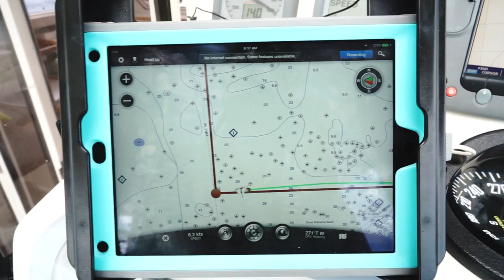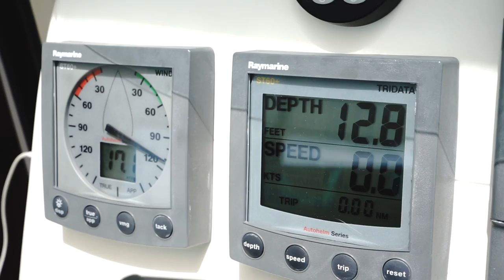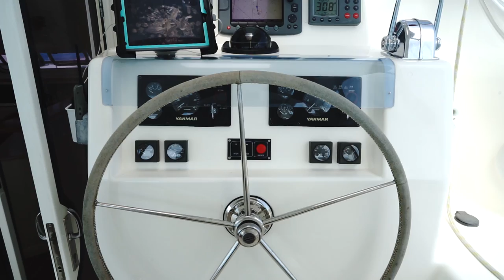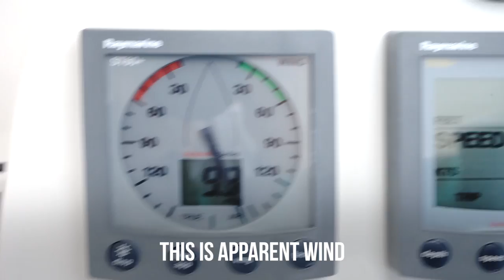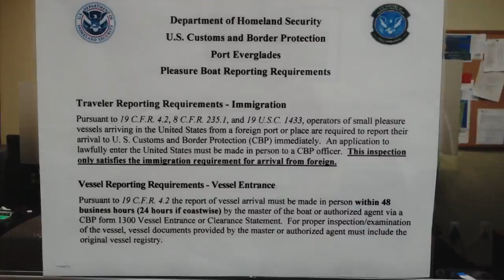Bye Bye Bahamas - Sailing to Florida (s/v Curiosity)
This is it! No more Bahamas! It's time to head back to the USA.

We flip a 180 in the Ragged Islands to start the sail north towards Nassau and then turn west towards Florida.  We've been sailing in the Bahamas for over 5 months, so it's time to head back for some sailboat service before we set off on the next leg of our journey.

Our sail takes us to the famous Swimming Pigs, the endangered Rock Iguanas and we're greeted by Dolphins at sea.  Seems like the Bahamas wanted to send us off with a bang.

Hope you enjoy this last bit of paradise with us, because for the next month it's going to be filled with boat work :)  See ya on the water,

Enjoy our vids? Want to give us a virtual high-five? Treat us to an espresso? Or pitch in on a tank of fuel? Click over to our Tip Jar and see how (most of the ways won’t cost you a dime)

Get our Up-To-Date camera, accessories, computers & editing gear list, along with our reviews & opinions on our

If you wanna get social with us we're all over the place, hop in and join the adventure